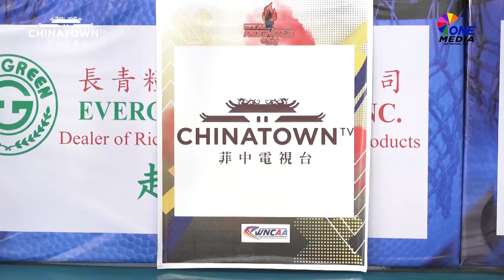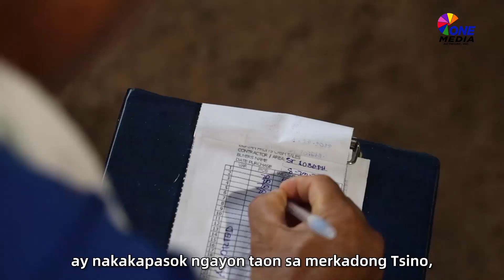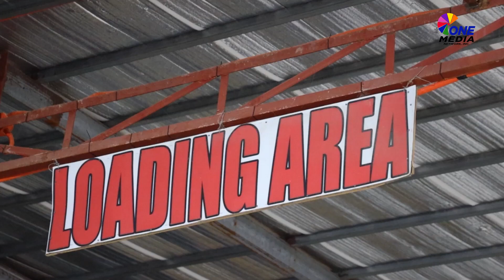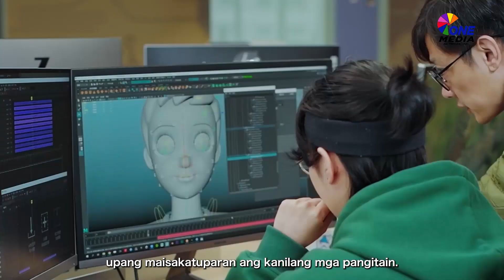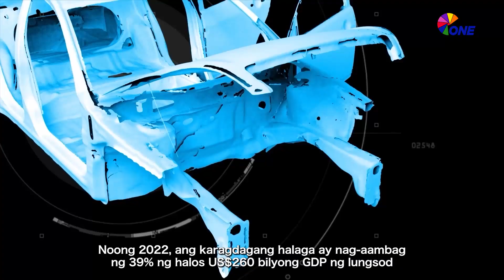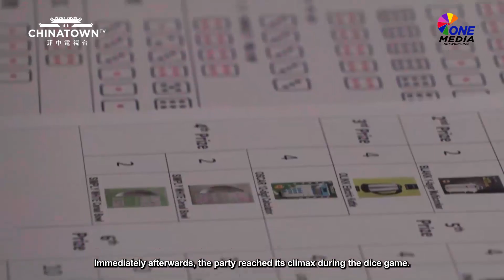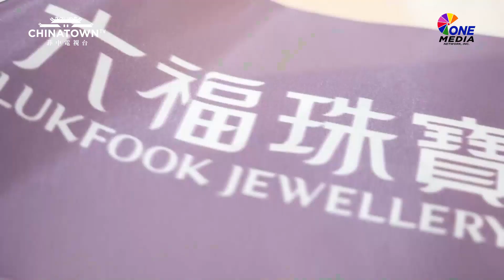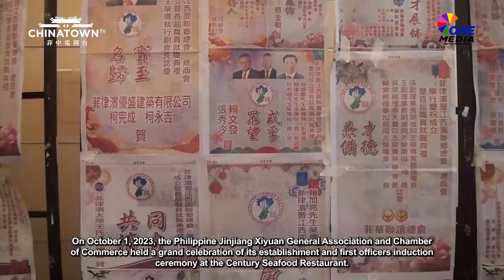54th Women's National Collegiate Athletic Association | Stories on Hangzhou Asian Games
Now in its 54th season, the Women's National Collegiate Athletic Association has consistently celebrated the prowess, spirit, and potential of women in sports across generations.

From the center court, we are panning to the sidelines as we listen to the experiences shared by a Filipina volunteer at the 19th Hangzhou Asian Games who braved the language barriers and many other challenges that came with the job.

Still in relation to the continental multi-sport event, we will journey to the very heart of the host city of this year's Asian Games- Hangzhou, China. From the tales of its people, awe-striking landscapes and the city's journey to modernization and progress.

All those and much more relevant news and exciting happenings which you wouldn't wanna miss out on!

📺CATCH US ON THE FOLLOWING CHANNELS EVERY SUNDAY:
IBC 13  at 9:30 AM - 10:00AM
Golden Nation Network (GNN) at 10:00am-11:00AM